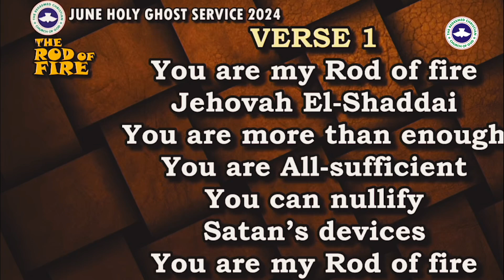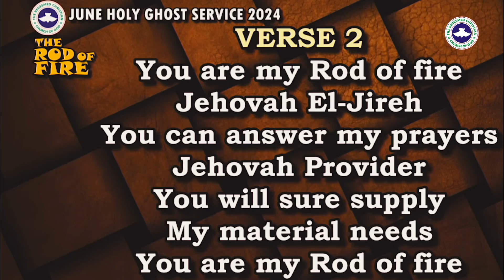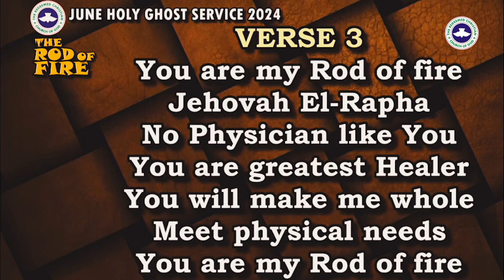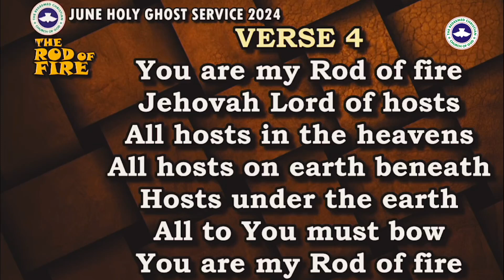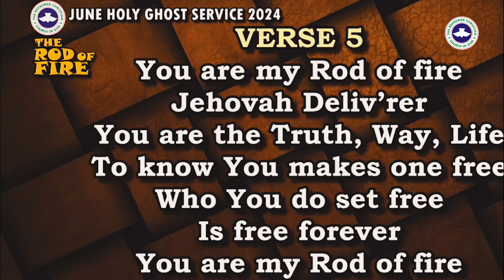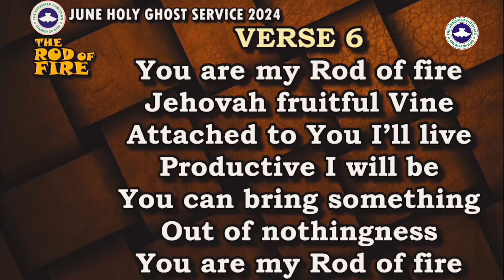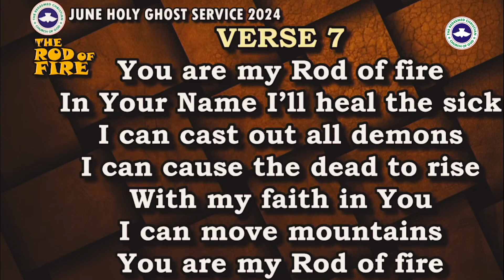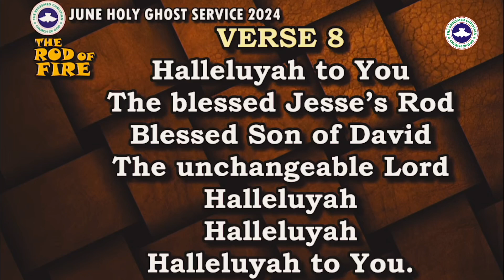RCCG JUNE 2024 HOLY GHOST SERVICE SPECIAL HYMN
The RCCG Mass Choir Special Hymn Ministration during June 2024 RCCG Special Holy Ghost Service as composed by Pastor E.A. Adeboye on Friday June 7th, 2024.

Theme:THE ROD OF FIRE

Credit: Dove Tv